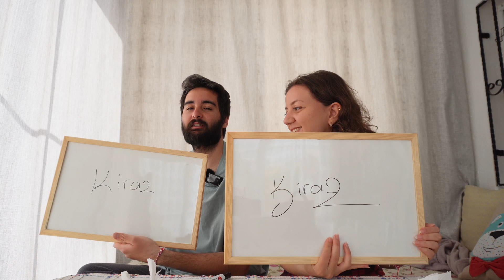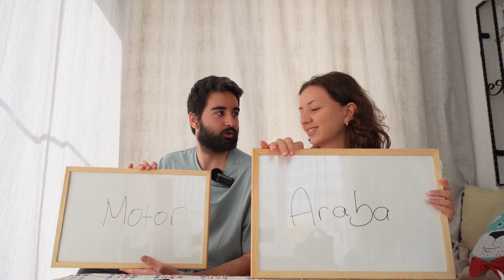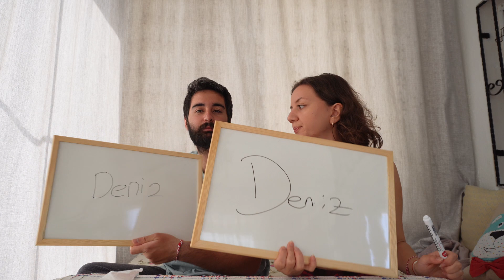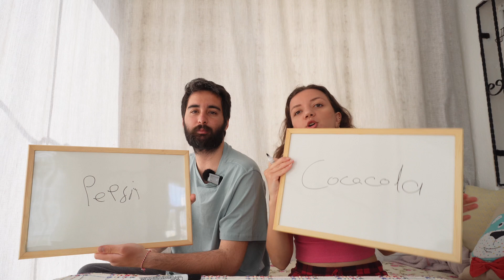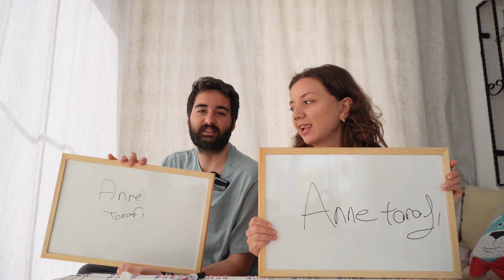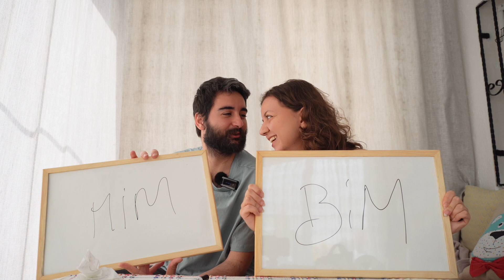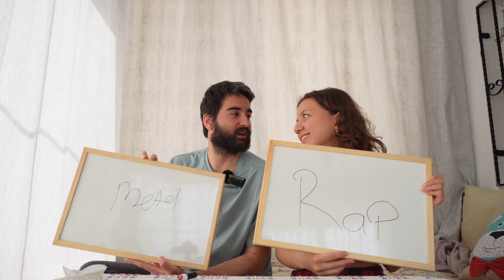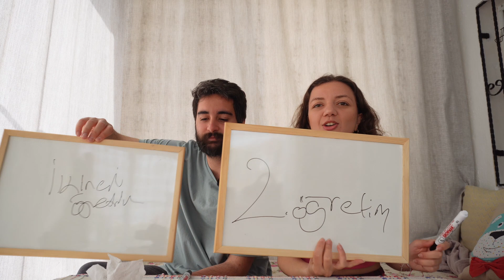SEVGİLİMLE NE KADAR UYUMLUYUZ? | İLİŞKİ TESTİ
Herkese merhaba! Bugün ikincisini çektiğimiz bir videoyla karşınızdayız. "O mu", "bu mu" tarzı hazırladığımız ilginç sorulara aynı cevabı verince puanı kaptık; veremeyince zooooorrrtttt...

İyi seyirler :)

Bizi Instagram'dan takip etmek isterseniz;
👉🏼 mervekirkann
👉🏼 semihbulanikk